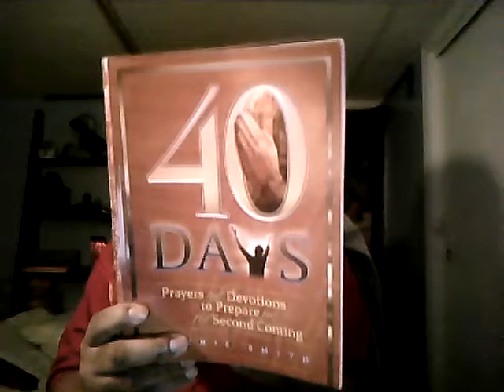Dane's Involvement in Show